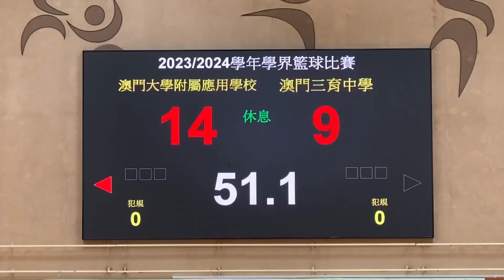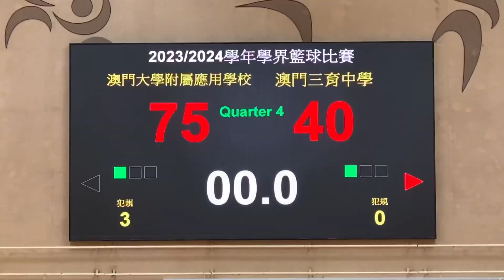澳大附屬vs三育 (2023/24學年澳門學界男A籃球賽F線第1輪) 全場精華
2023/10/22 12:00(+0:09) 中葡職中體育館
(白)澳大附屬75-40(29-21)三育(湖綠)
00:00 第一節 14-9
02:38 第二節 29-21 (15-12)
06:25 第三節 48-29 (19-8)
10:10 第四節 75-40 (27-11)